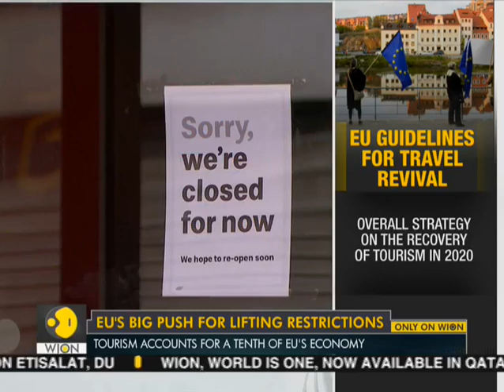Covid-19: EU’s big push for lifting restrictions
The European Union has pushed for gradual reopening of internal borders, which are shut due to the coronavirus pandemic.

WION: shorturl.at/fwKO0
Zee News English: shorturl.at/aJVY3
Zee News Hindi: shorturl.at/eorM1
Zee Business: shorturl.at/hpqX6
DNA News: shorturl.at/rBOY6
BGR: shorturl.at/eioqL